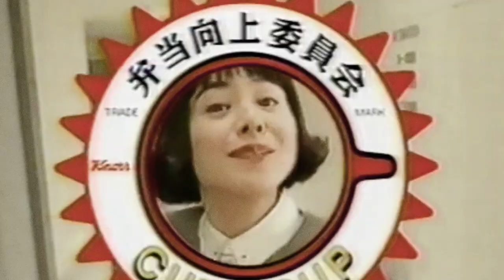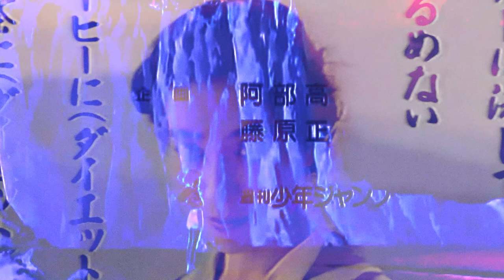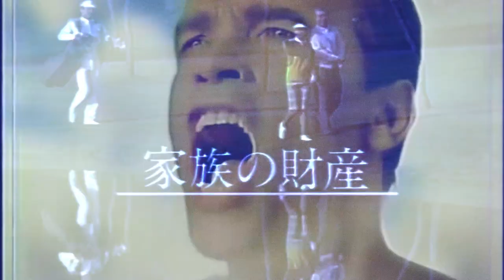ONOMATO - Sour Grapes [music video]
Artist: ONOMATO
Album: Fan Fiction
Released June 27, 2022
S&M-285
Music Video by: ONOMATO

Lyrics - 和田 圭市
Mastering Engineer - Joshua Pleeter

Special thanks to アムロ・レイ, David Maine, 浦飯 幽助, Tymon Brown, 薬師丸 ひろ子, Pamela Goeke, 今井 絵理子, Kevin Farrant, 鬼塚 英吉, Chen Longo, 本田 圭佑, Val Pucilowski, Kevin McKeown, 高田裕三, Kazu Watanabe。

VISIT & FOLLOW

JOIN US TODAY!!